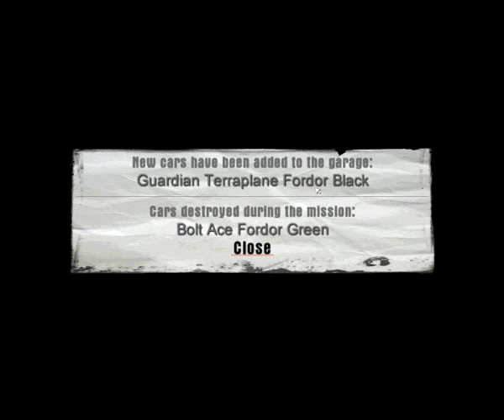Let's Play: Mafia - I Don't Believe It! [S14P2]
That's HOT! Can you believe it?